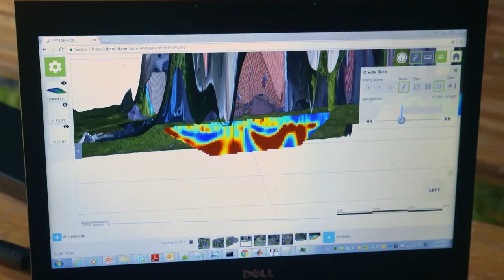The Good Nazi Trailer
By tracking scientists and Holocaust survivors in Lithuania, “The Good Nazi” tells the story of a Schindler-type Nazi officer who turned his back on his dark ideology and risked his life to save hundreds of Jews.